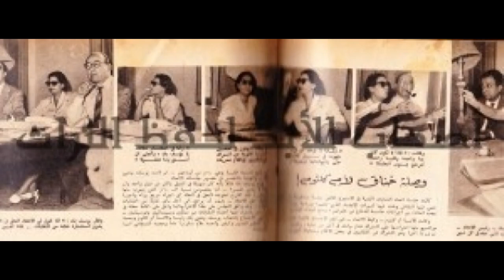صور نادرة السيّدة أم كلثوم تدخن سيجارة بعد «وصلة خناق»